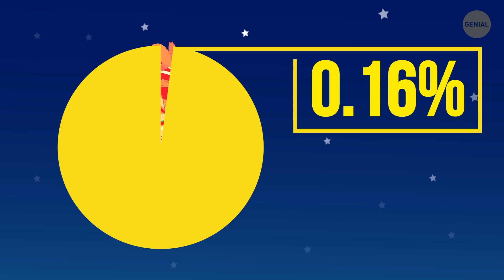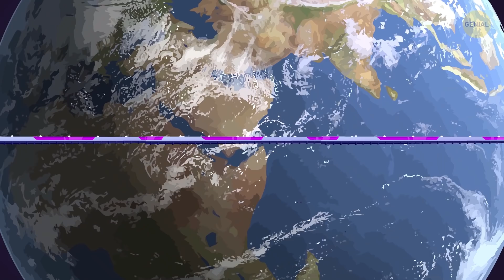¿Qué pasaría si los aviones desaparecieran?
¿Tengo que escapar? Te tomará alrededor de 10 horas llegar desde Tokio a Los Ángeles. Puede partir de Sydney y llegar a Nueva York 21 horas después. Puedes ir y pasar un fin de semana en otro país. ¡Todo gracias al transporte aéreo! Pero, ¿y si no hubiera aviones? Bueno, no podrías visitar a tus amigos y familiares que viven en otros países o incluso en otros continentes con la frecuencia que quisieras. De acuerdo, es obvio.

Pero, ¿sabes que sin aviones no habría una gran variedad de flores en las tiendas de flores? La mayoría de las veces verías plantas locales, nada exótico. ¡Porque, por ejemplo, alrededor del 80% de las flores vendidas en el Reino Unido provienen de los Países Bajos! Pero los Países Bajos, a su vez, reciben flores por aire desde Etiopía, Kenia y otros países. ¿O alguna vez te has preguntado cómo sería el turismo sin aviones? Mucha gente viajaría dentro de sus países y viajar al extranjero se convertiría en algo realmente memorable. ¿Veamos cómo sería el mundo si no hubiera aviación? ¿Podríamos vivir sin vuelos?